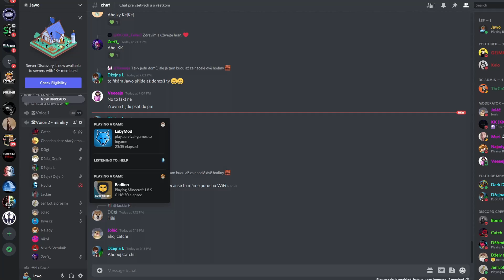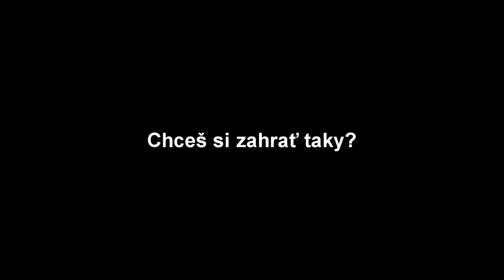HRANIE S FANÚŠIKMI! vol.1 | Palermo Town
Ahoj, vitam ta pri novom videu! Dnes to bude video, mozno z takej mini serie, hranie s fanusikmi. Takze ak by si sa chcel zucastnit budes aj ty vitany :)